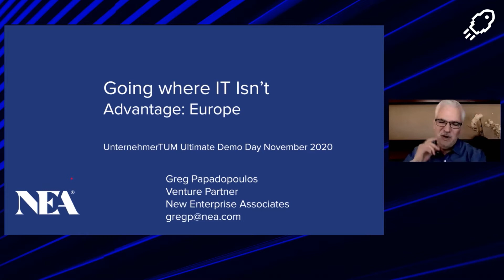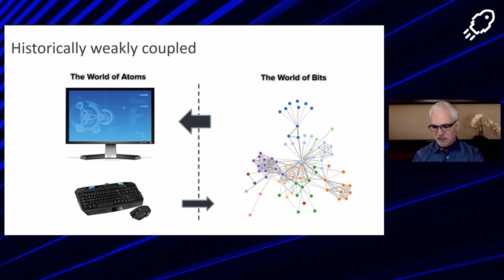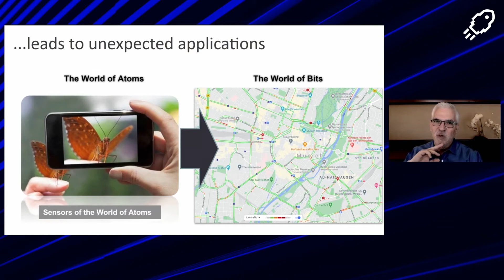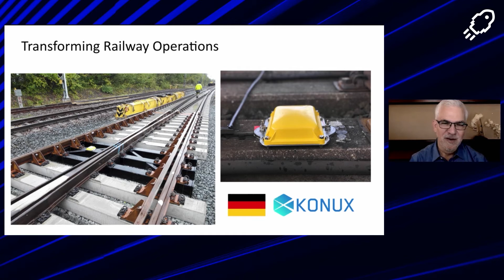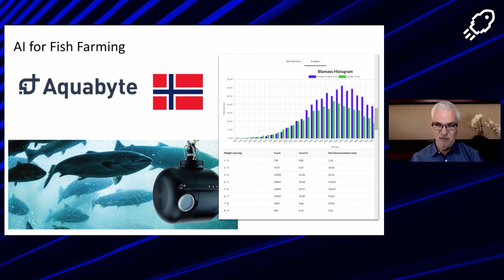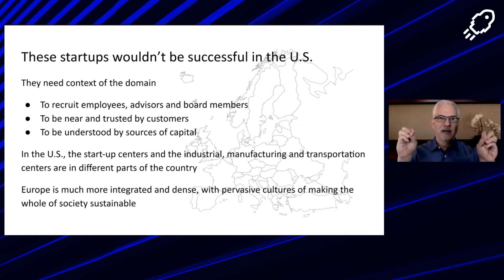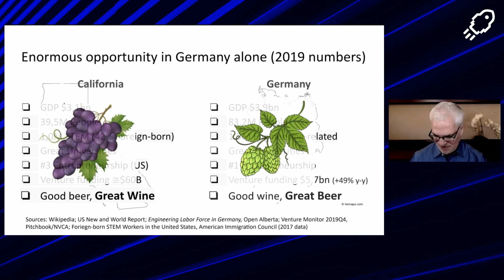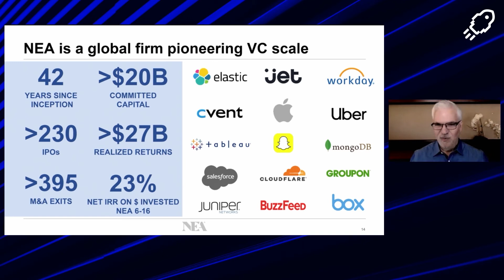Investor Talk with Greg Papadopoulos at Ultimate Demo Day 2020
We welcomed investor Greg Papadopoulos to a talk with our host Bianca Praetorius at the Ultimate Demo Day 2020.

The Ultimate Demo Day 2020 has been a virtual pitch and networking event – powered by UnternehmerTUM  together with our programs:
1. the incubator XPRENEURS,
2. the accelerator TechFounders,
3. the early-stage fund Unternehmertum Venture Capital Partners, and
4. our partner, the European Institute of Innovation & Technology (EIT) with EIT Urban Mobility (with a special COVID-19 batch), EIT Food, and EIT Climate-KIC.

The event included 50+ start-up pitches, high-class speakers, and a smart matchmaking platform. Tables of Innovation with workshops, discussions, and other formats were part of it as well as a start-up exhibition.